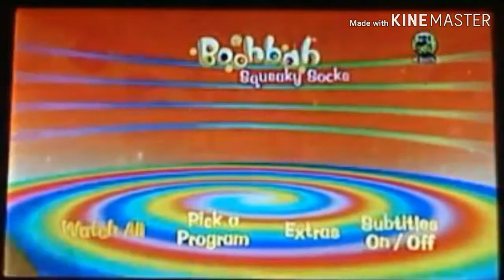Boohbah Squeaky Socks DVD Menu (2004)